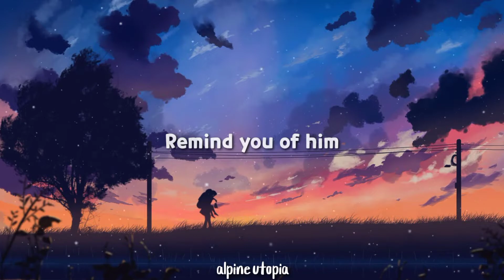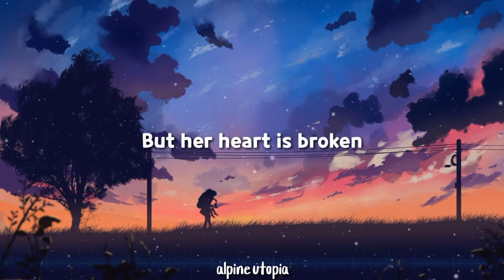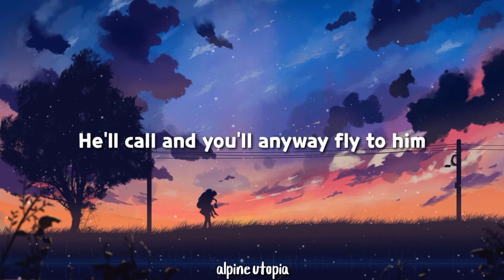HammAli & Navai - Птичка [English Lyrics]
Птичка Russian Lyrics :

Из блокнота в мусорку
Листики как в пустоту
И пять на кухне ее осень
Дождь холодный по щекам
Наберет воды в стакан
Но цветок не поливает вовсе

Номер в блок и сердце в блок
Новый жизненный урок
Ты себя влюбляться не просила
На двери опять замок
Чувства в дым под потолок
И его портрет повешен криво

Раз-два-три, кавычки, сигарету спичкой
И дотла сжигаются совместные альбомы
Только вот привычка, ты к нему как птичка
Позовет и ты опять сорвешься по любому

Знаешь, дура потому что
По ночам в подушку плачет
И опять скучает о нем
Не звонит и пусть
Но вновь на сердце пусто
Плачет и опять скучает о нем

Скучает о нем
Дура потому что
Ты его игрушка
Скучает о нем
Дура потому что
Опять в эту ловушку

Две стены и потолок
Антидепрессант в залог
Мысленно к виску курок
Да как он мог? Да как он мог?

Ты ему секреты в раз
За минуту сотни фраз
А он с другой, как и с тобой
Совсем другой, совсем не твой

Отпускать так сложно
Лезешь вон из кожи
Ты себя

И остывший кофе вновь
Напомнит тебе про него
Про него
Себе ты обещала - будешь сильной

Скучает о нем
Дура потому что
Ты его игрушка
Скучает о нем
Дура потому что

Credits :
Song - Ptichka
Artist - HammAli & Navai
Album - Ptichka
Licensed to YouTube by - WMG (on behalf of Atlantic Records Russia)